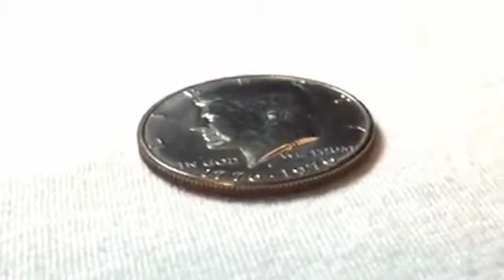Genuine Half-Dollar Ring By Diamond Jim Tyler - Magicland.se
This uncirculated 1976 Bicentennial Kennedy Half-Dollar has been transformed into a ring. Each ring is unique and took hours to make. In the old days coins were beaten with a spoon or hammer to create a silver dent-faced ring. However this ring was created by a modern day wizard who's used a method for keeping the artwork on the coin mostly intact inside and out. Plus, the ring has been polished and custom sized to fit you! This numismatic jewelry can be displayed and worn as a piece of art or used to do a Karate Coin, Spellbound, Ring & String, etc.

The included instructions tell you how to blacken the flat part of the ring and leave the raised parts silver and shiny if you wish.